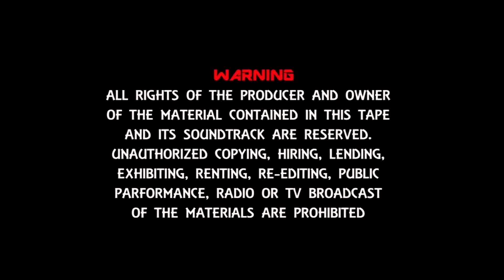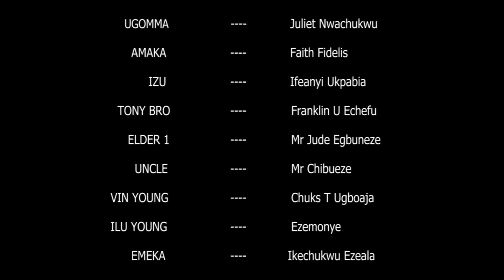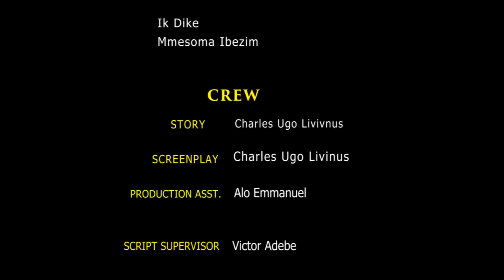CAN'T BELIEVE MY BROTHER COULD DO THIS TO ME - LATEST NOLLYWOOD MOVIE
Now Trending: "THE INDIAN LADY SEARCHING FOR WEALTH  - BRAND  NEW  NOLLYWOOD BLOCKBUSTER"